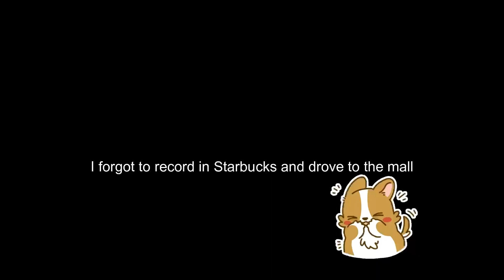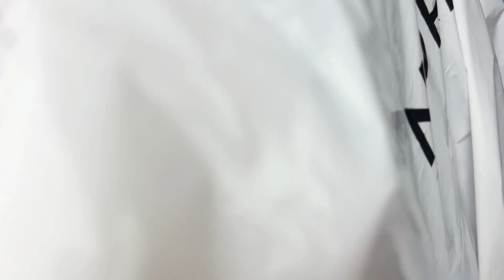New Adventure in Oregon: My Journey Part 4 of ??? Shopping spree, Whole Foods, Nordstrom, J.Crew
Hi everyone! I'm Jillian Claire, and I just moved to Oregon! After quitting my job, selling almost every worldly possession, buying a van, working in a gas station, traveling all across the south western states I decided to settle down and make Oregon my home. It has been a very long journey. I'm so excited to explore all that the state has to offer. From its lush forests and mountain ranges to its amazing coastline, there's so much to see and do here. I'll be documenting my journey as I explore the area and get to know my new home. So join me as I navigate this new adventure and experience all that Oregon has to offer.